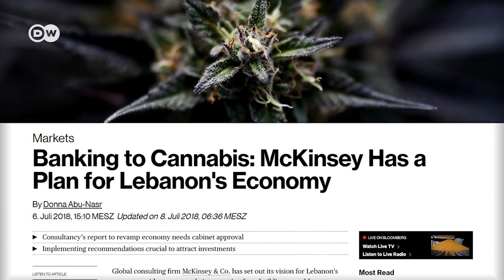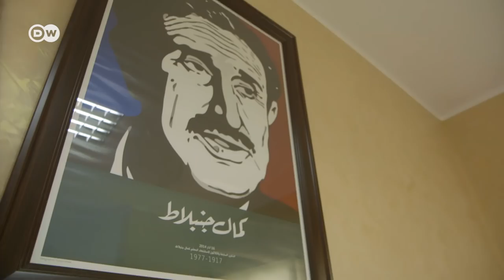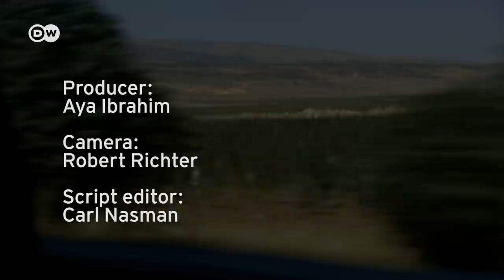Lebanon's Hash Industry | DW English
Lebanon’s underground cannabis industry already generates annual exports estimated to be worth 200 million US dollars. Now the Lebanese government is considering legalizing the cultivation of cannabis for medical purposes, in an effort to boost its cash-strapped economy.  But locals in the Bekaa valley, where the plant has been grown for decades, are skeptical of the government's intentions.